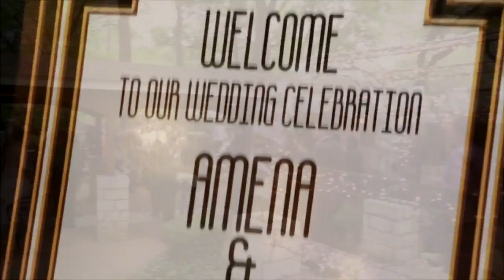2018 Edited by Meredith Malcolm through 2ndGenFilms.com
2017 Edited by Meredith Malcolm through 2ndGenFilms.com